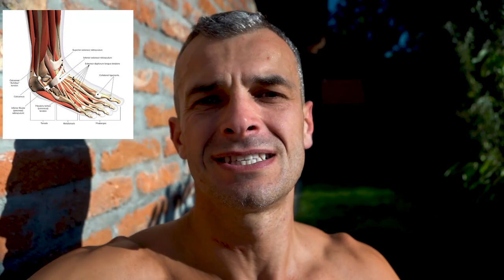Kako imati ZDRAVA STOPALA uz ove savjete i vježbe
Osnovna higijena stopala, sve što jedan čovjek treba znati o svojim stopalima.
Šta radimo krivo?
Šta možemo bolje?
Kako razvijati klince?
Koje vježbe raditi za stopala?
Koju obuću nositit?

Provedi mali dio dana uz našu obitelj i dopusti nam da te zaludimo tvojim mogućnostima!

Uživajte!
SADRŽAJ VIDEA
00:00​ Uvod
00:17 O stopalima
3:02 Greške koje radimo
06:57  Vježbe za stopala